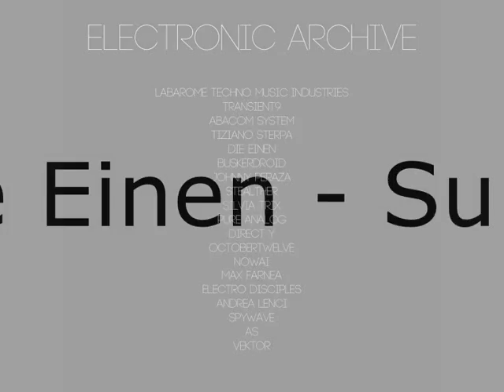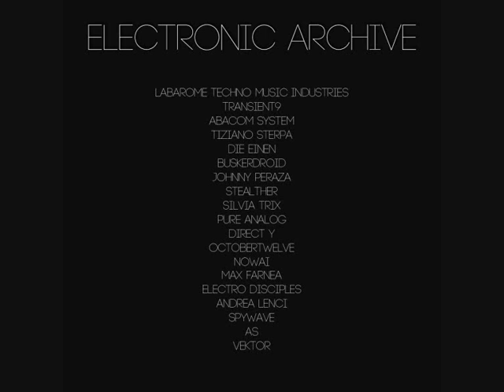Die Einen - Surge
Extract from Electronic Archive Compilation by Stato Elettrico & Friends (SE040).

Labarome Techno Music Industries, Transient9, Abacom System, Tiziano Sterpa, Die Einen, Buskerdroid, Johnny Peraza, Stealther, Silvia Trix, Pure Analog, Direct y, Octobertwelve, Nowai, Max Farnea, Electro Disciples, Andrea Lenci, SpyWave, AS, Vektor.